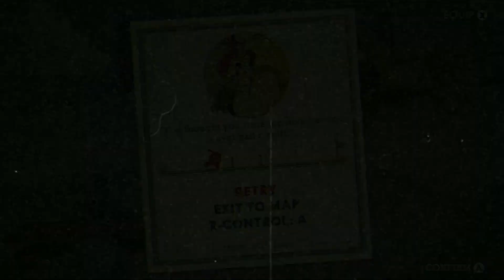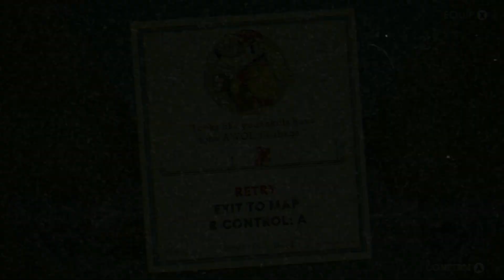When Did This Game Get So EASY? - CUPHEAD Delicious Last Course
I beat Cuphead! You can watch down below, but now it is time that I take on  The Delicious Last Course